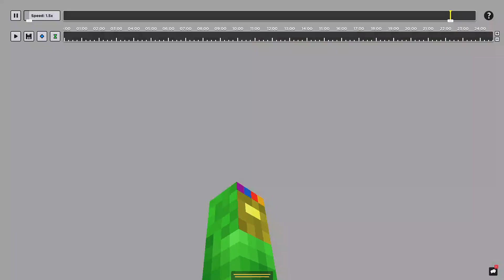Hypixel bedwars but i get spawned camped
Who will win? the person getting spawned camped or the spawn campers?
Spoilers down below

I hate knockback sticks